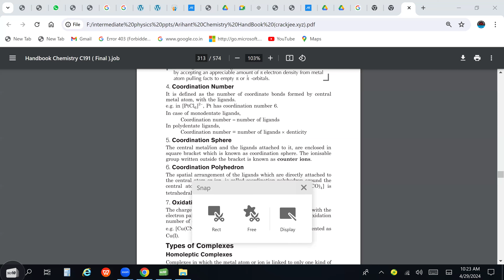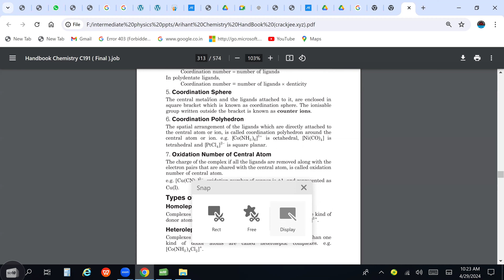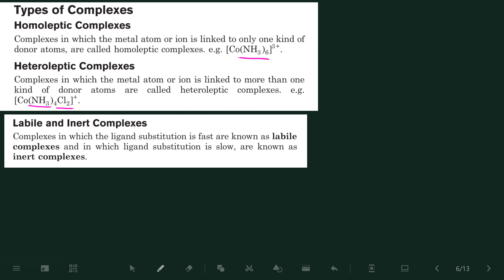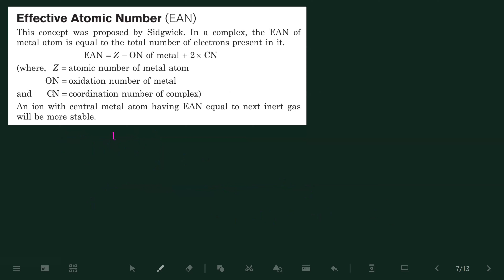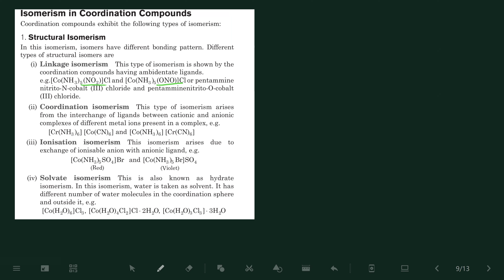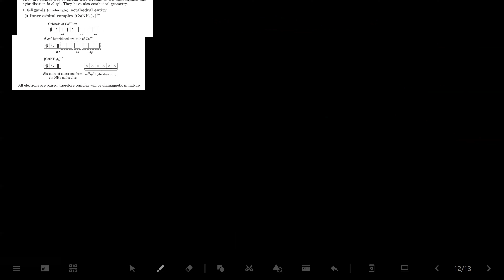coordination compounds in TELUGU / EAMCET 2024/ ONE SHOT VIDEO/JEE